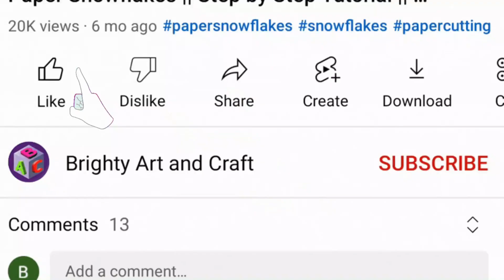How to make easy paper Snowflakes | DIY snowflake ideas | How to make Christmas Tree Snowflakes #53